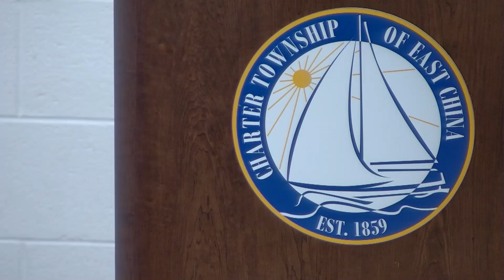East China Township Board, Mon. Feb. 6, 2023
Regular meeting of the East China Township Board recorded on Monday, Feb. 6, 2023 runs 52 minutes